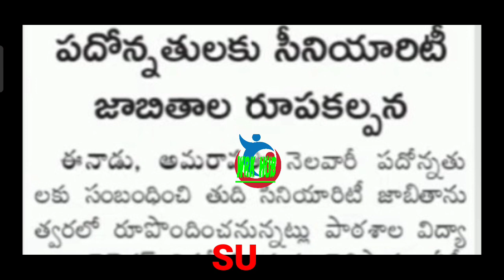GOOD NEWS/ఉద్యోగ పెన్షనర్ల కు పీఆర్సీ, 5 డి.ఏ.ల విడుదల/PRC TO EMPLOYEES AND PENSIONERS/D.A.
11TH PRC
11th prc fitment and basic pay details
11th prc telangana latest news
11th prc andhra pradesh
11th prc telangana
prc andhra pradesh latest news
11th prc ap latest news 2019
11th prc telangana latest news today
11th prc telangana
11th prc fitment table
11th prc fitment and basic pay details
11th prc latest news
11th prc in andhra pradesh 2019
11th prc telangana latest news 2019
ana latest news 2019
11th prc ap
11th prc fitment and basic pay details pdf